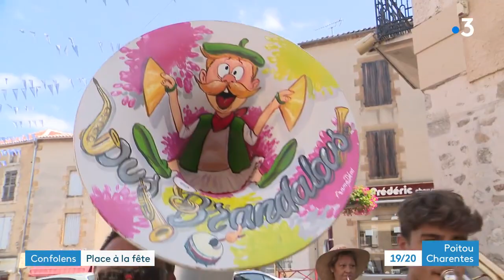Les Bandas à la fête au Festival de Confolens 2021